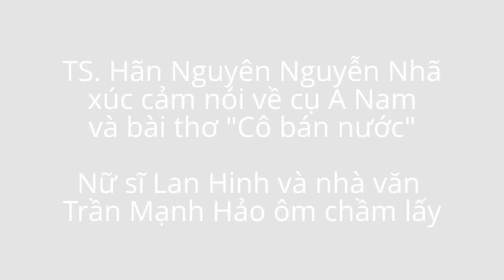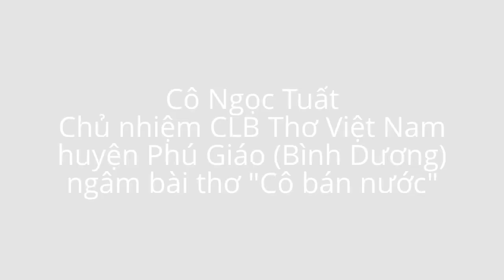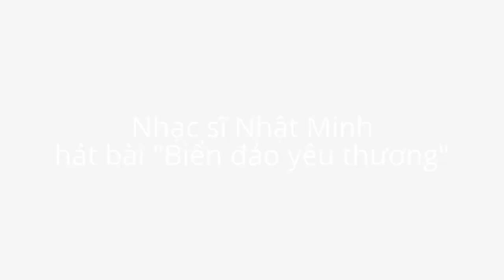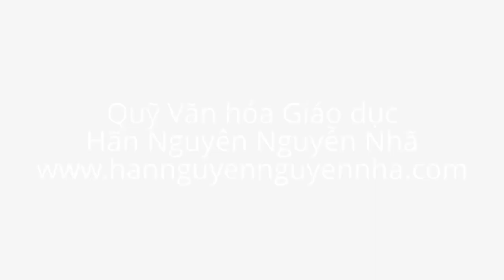TS Nguyễn Nhã phát biểu cảm xúc về bài thơ Cô Bán Nước của Nhà Chí sĩ yêu nước Á Nam Trần Tuấn Khải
Tư liệu: Á Nam Lưu niệm đường